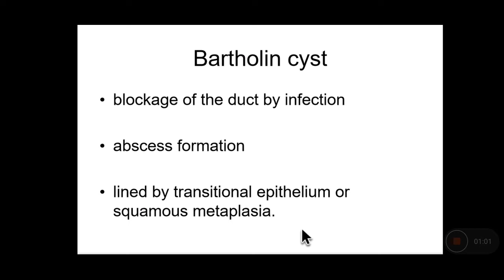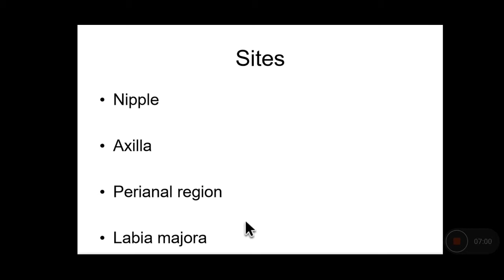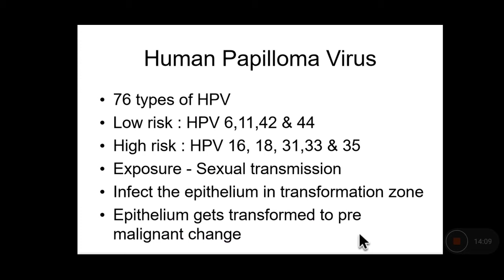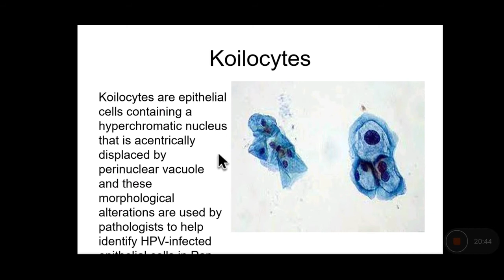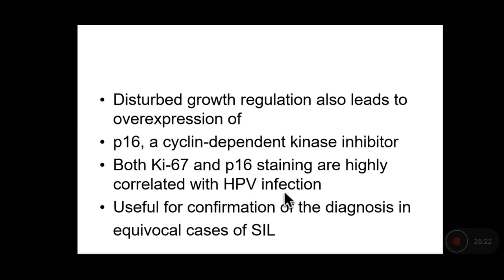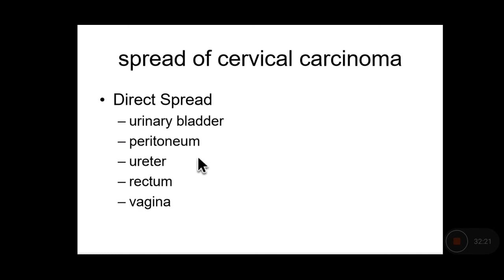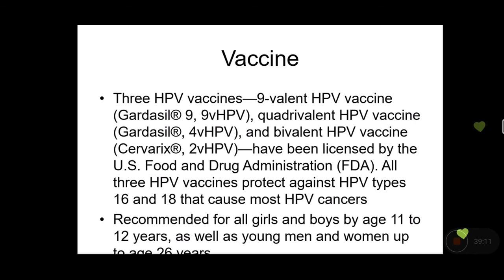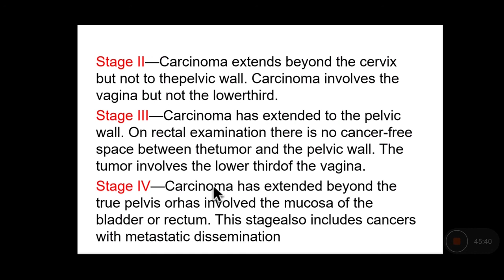Female Genital Tract Vulva Vagina CERVICITIS / PATHOLOGY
FEMALE REPRODUCTIVE PATHOLOGY

CERVIX

Squamous cell carcinoma (lymphatic invasion)Squamous cell carcinoma (microinvasion 1)Invasive squamous cell carcinomaAdenocarcinomaPap smear (High grade squamous intraepithelial lesion)Paraganglioma

FALLOPIAN TUBE

EndometriosisTuberculosis salpingitisMetastatic endometrioid carcinomaAdenomatoid tumor

LYMPH NODE

Endometriosis

OVARY

Ovarian carcinoma (1, 2)Granulosa cell tumorJuvenile Granulosa cell tumorKrukenberg tumor (1, 2)Serous papillary carcinomaClear cell carcinomaNeuroendocrine carcinomaDysgerminoma (1, 2)Micropapillary serous borderline tumor (1, 2)Serous papillary borderline tumorSex cord tumor with annular tubulesThecomaBurkitt lymphoma

UTERINE FUNDUS

Endometrioid carcinoma (1, 2, 3, 4)Serous papillary carcinoma (1, 2, 3, 4)Endometrial adenocarcinomaEndometrial carcinomaAtrophic endometriumLeiomyoma (1, 2)Leiomyosarcoma (1, 2, 3)CarcinosarcomaAdenomyosisStromal sarcomaLipoleiomyoma

VULVA

Squamous cell carcinoma (microinvasive 1, 2)Squamous cell carcinomaVulvar intraepithelial neoplasia, warty typeBartholin cystCondyloma acuminatum

VAGINA

Vaginal intraepithelial neoplasia (1, 2)

Condyloma (1, 2, 3)MalakoplakiaRhabdomyoma

PERITONEUM

Primary serous carcinoma (Psammocarcinoma)